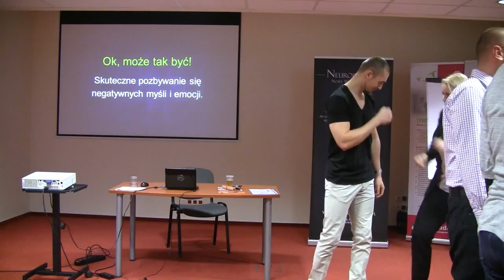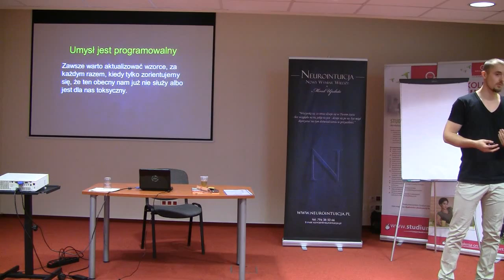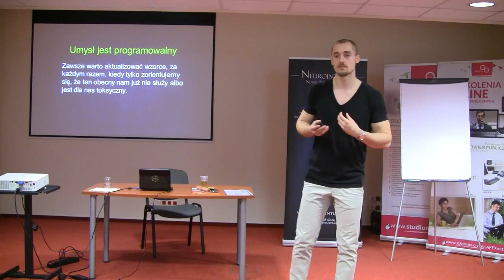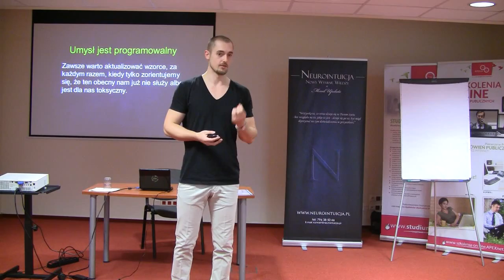Metoda OK MOŻE TAK BYĆ!